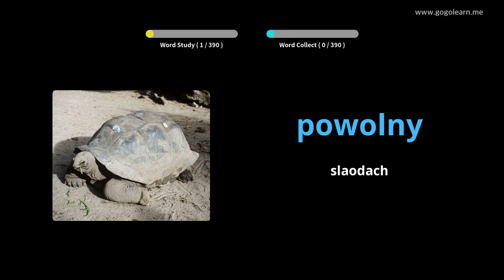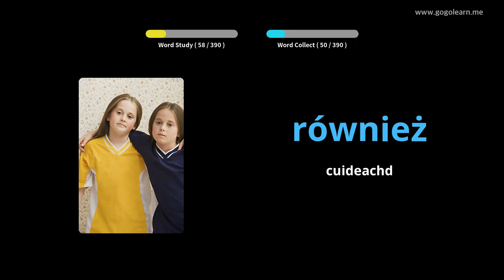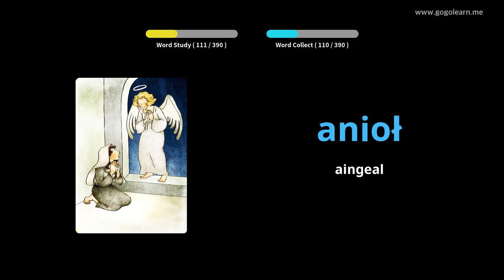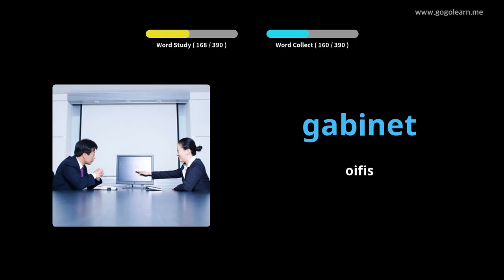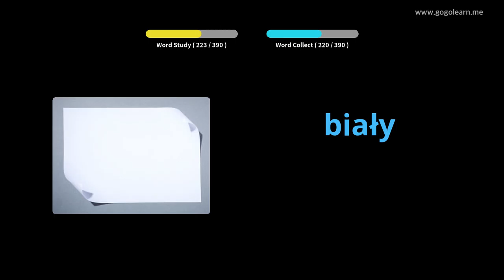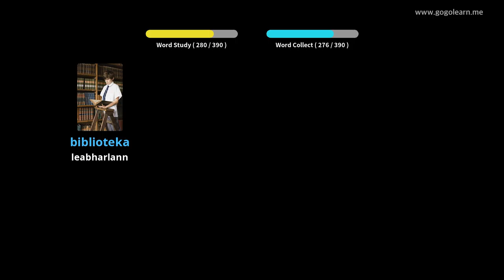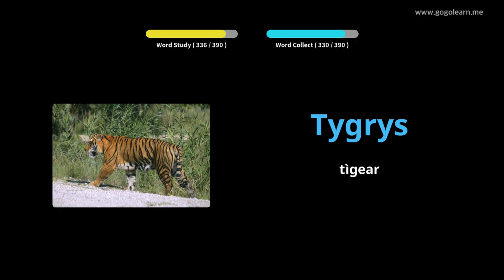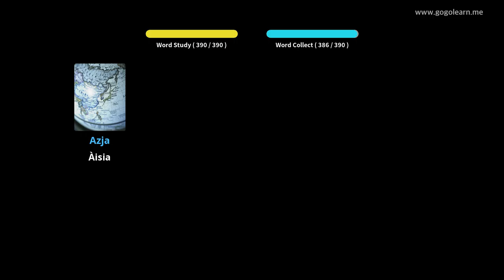Àrd-sgoil Briathrachas Pòlach 1 | Golearn